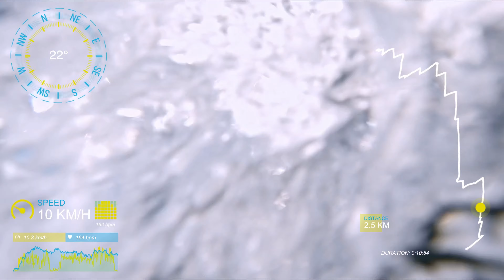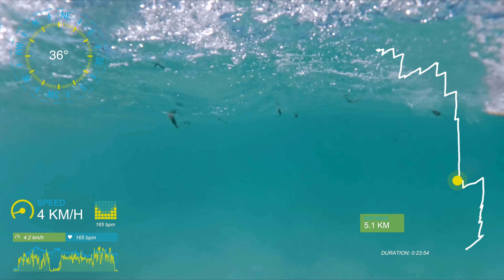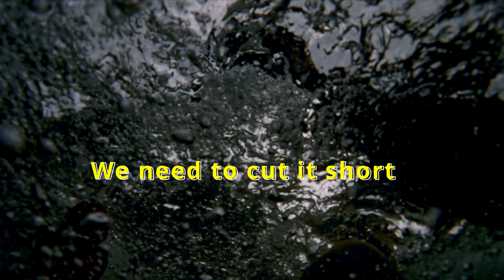Kitesurfing MADAGASCAR 2023 Downwind Session from Sakalava Bay to Mer d'Emeraud [EXTENDED]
Madagascar 2023 - September the 10th Downwind session with Ckalidre Kiteseurf.

Yet another great downwind adventure along the coast of North Madagascar. This is downwind session from Sakalava Bay (Baie de Sakalava) with landing in Emerald Sea fishing village (Mer d'Emeraud). Short after leaving the bay a wave washed the bag on my back and let one of the straps loose which ended in need to land the nearby beach along  opposite to Nosy Agongo to fix it. Once done we were free to enter big waters of Diego strait.

00:00 - Intro: Sakalava Beach
03:31 - Sailing out of the Sakalava Bay
11:35 - Bag strap loose around Nosy Agongo
19:54 - Emergency landing (mission bag strap loose)
24:45 - Heading for the strait
34:44 - In between big waves
42:20 - Riding the big waves swell
48:10 - Meeting the captain and his crew
51:02 - Entering Mer d'Emeraud waters
53:40 - Landing on fisherman's beach

After a short brake in the fisherman's village where the food and drinks were already waiting for us with bit of a local music and dancing we headed back to the Emerald Sea to grab some flat water lagoon ride only to realize the storm is most likely coming, interrupting the ride, hopping back on the boat and head for the Ramena village across Diego strait.

55:25 - Heading for some lagoon ride
1:03:23 - Overcast over Mer d'Emeraud
1:11:21 - Sailing out to the Diego Strait
1:21:01 - Ramena beach in sight
1:32:12 - Ramena Village arrival and some extra behind the scenes

Credits: Ckalidre Kiteseurf for:
+ downwind guidance and support
+ captain and his crew for safe passage to Ramena
+ all the ladies preparing and serving our food and taking care of entertainment :)